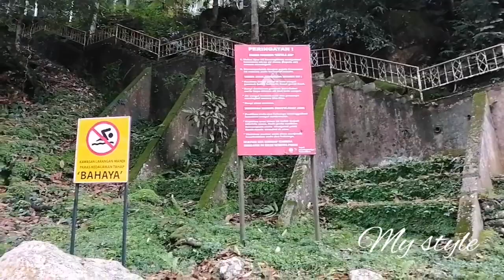A trip to hutan lipur lata iskandar